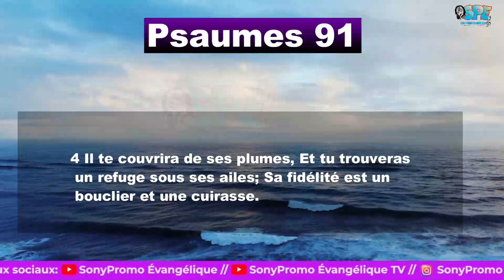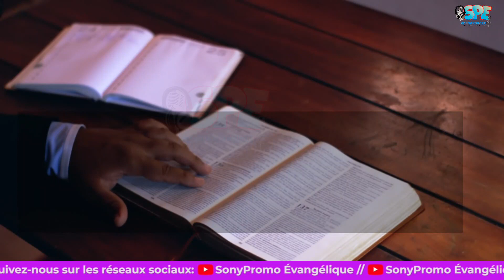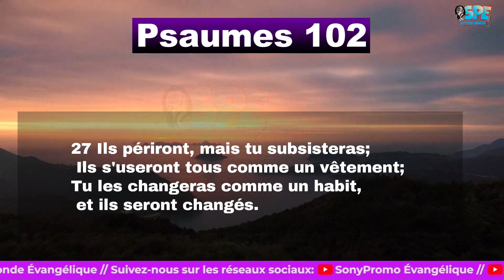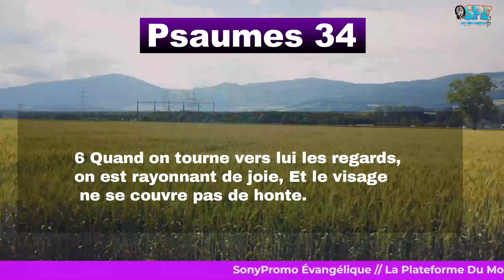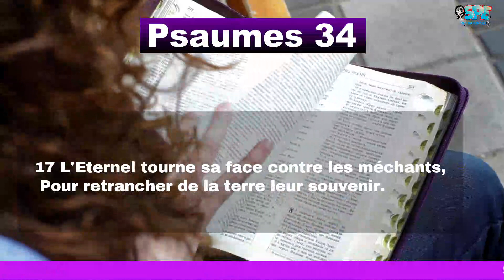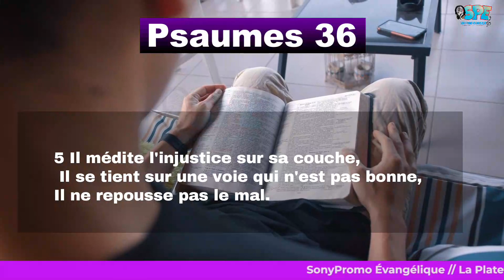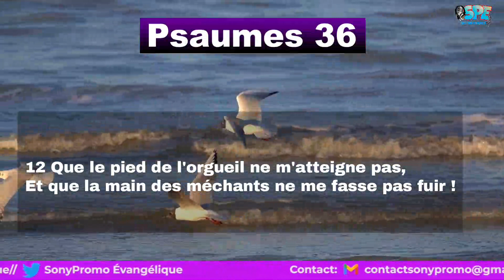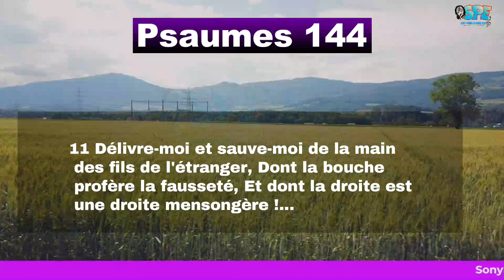Psaumes 91, 102, 34, 36, 144 // Psaumes de réconfort pour les moments difficiles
SonyPromo Évangélique
La Plateforme Du Monde Évangélique